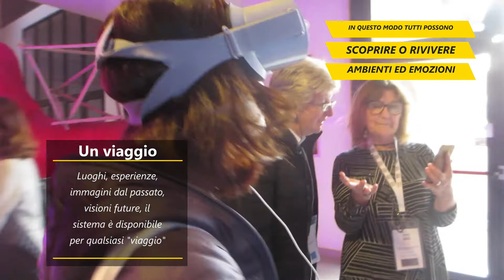FuturaTerni presentazione delle chiese e dei virtual tour di Norcia da ValnerinaOnLine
Il video riepilogativo dell'attività svolta a Terni per la promozione dei virtual tour realizzati gratuitamente a Norcia prima del sisma del 2016.